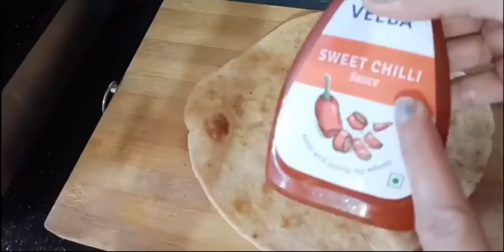INDIAN STREET FOOD MAKING AT HOME EASY AND FAST WAY -4 REACIPES IN ONE TIME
THIS VIDEO ABOUT MAKING PAPDI CHAAT,CHANNA TIKKI CHATT,MAGGIE CHEESE ROLL,DRY MANCHURIAN  SO IF YOU WATCH THE VIDEO UNTIL END YOU CAN DO IT ALSO IN EASY WAY THANK YOU  IF YOU LIKE THE VIDEO PLEACE SUBSCRIBE THE CHANNEL